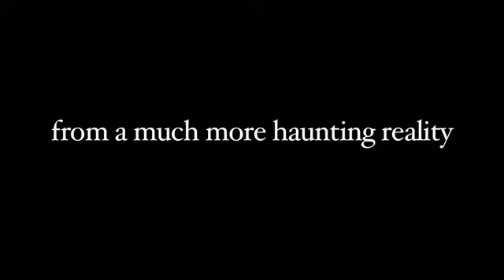Lactose Intolerance PSA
A sketch from a show created & produced by Funnybrand777 Productions. Starring Brandon Gibson & Tom Choi. Written by Brandon Gibson.